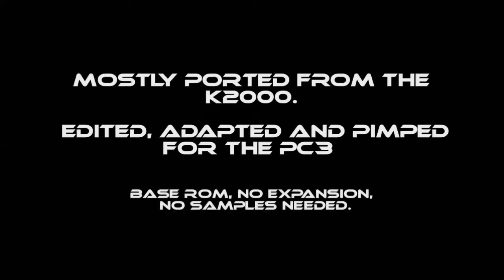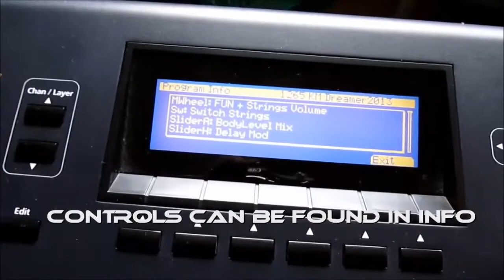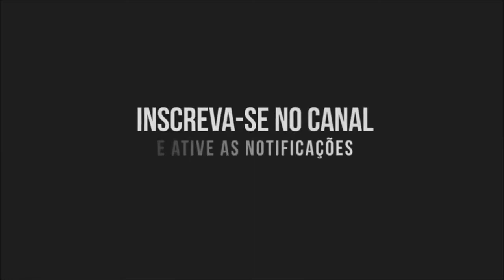DEMONSTRAÇÃO SONS DE TECLADO Kurzweil PC3 Sounds 03 2013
Cursos Online De Teclado E Piano (do Básico ao Avançado)

Do Vídeo Original
"... Versão atualizada com alguns sons adicionados, páginas INFO com dados do controlador atualizados. Novo arquivo pode ser encontrado no mesmo local (31.04.´13).
Demo de alguns sons que fiz nos últimos meses. Alguns são meus, mas a maioria foi portado de um K2000 e ajustado ao meu gosto. Sem necessidade de Kore-Expansion, sem amostras, apenas retiradas da ROM base. Alguns usam a capacidade do PC3 para construir novos multisamples a partir de material existente.
Estou convencido de que há ainda mais possibilidades. ..."  FONTE abaixo

Cursos Online De Guitarra e Violão (do Básico ao Avançado)

Cursos Online de Música (Violão, Guitarra, Piano, Teclado, Sax, Bateria)

Links úteis acima, são de responsabilidade exclusiva de nosso canal